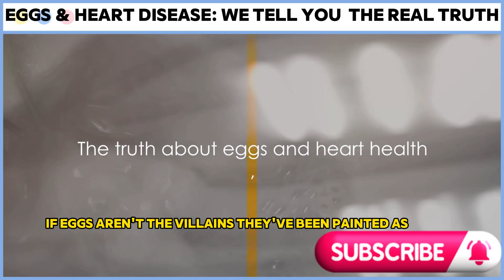The Shocking TRUTH about Eggs and Heart Disease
Eggs & Heart Disease: Unscrambling the Truth by

OUTLINE:

00:00:00 The Myth about Eggs and Heart Disease
00:00:40 The Surprising Health Benefits of Eggs
00:01:59 Eggs and Heart Health
00:03:17 Choosing the Right Eggs